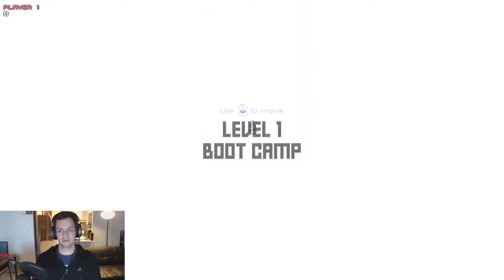Stage-One n°273 : Angry Arrows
Test du jeu Angry Arrows sur PC.

Angry Arrows is a cooperative archery game about rescuing hostages from enemy strongholds using nothing but bows and arrows. Just remember, one fatal mistake and it's back to square one.

Développeur/Éditeur: DanielDavisGames.

Date de parution : 13 août 2015